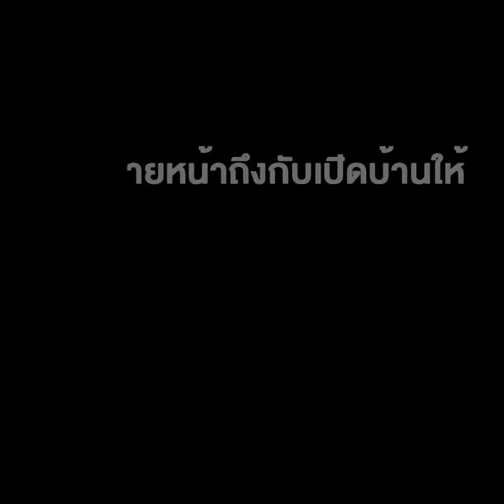ไม่เชื่อก็ต้องเชื่อ ยุค"บิ๊กตู่" ก็มีการซื้อขายข้อมูล โดยนายหน้าถึงกับเปิดบ้าน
ไม่เชื่อก็ต้องเชื่อ  ยุค"บิ๊กตู่" ก็มีการซื้อขายข้อมูล โดยนายหน้าถึงกับเปิดบ้านให้ "รัฐมนตรี-มือซักฟอก" ได้เจรจาเกี้ยเซี๊ยะ ติวข้อสอบ